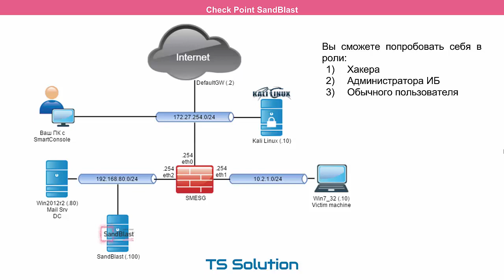Бесплатный курс Check Point Sandblast - защита от атак 0 - дня. Введение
Пройти тест и получить сертификат, а также посмотреть другие курсы можно на нашей бесплатной образовательной площадке TS University

Автор курса - Евгений Ольков, технический директор TS Solution.

Это вводный урок, из которого вы узнаете содержание и особенности курса.